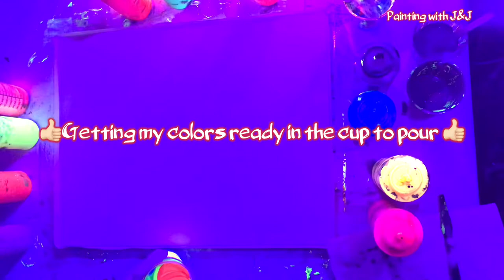Epic UV light Rainbow Acrylic Painting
We hope you are enjoying our content and support us in our art journey.

Track Title: Oh La La
Artist Name(s): AEROPLANES
Writer Name: David Thulin Writer IPI Number: 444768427 Writer PRO: BMI
Writer Percentage: 100.00%
Publisher Name: BOSS SOUNDSTRIPE PRODUCTIONS Publisher IPI Number: 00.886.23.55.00
Publisher PRO: BMI